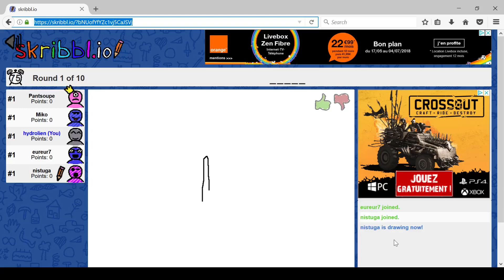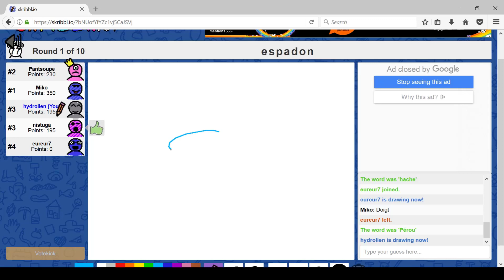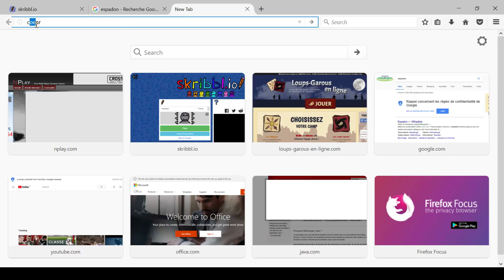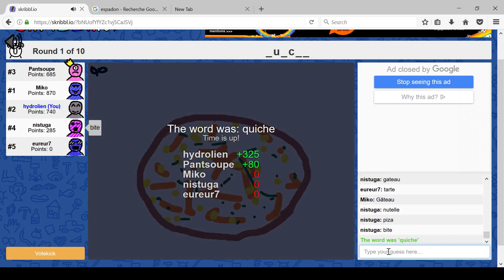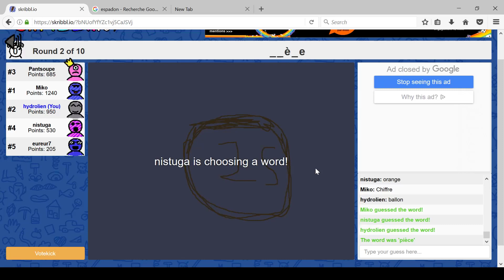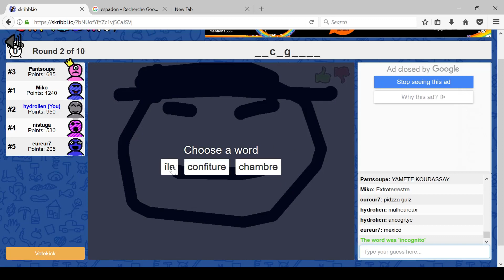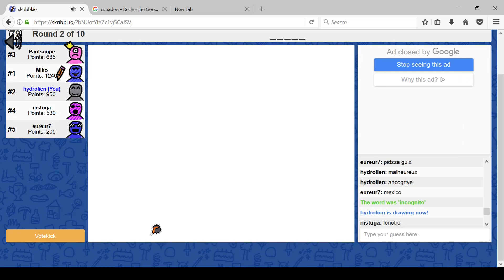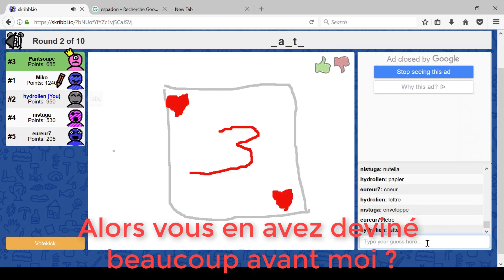skribbl io 1, On désine on devine ! Moko, eureur7, nitsuga et Avesta fr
FR :
Saluton !

Divers serveur Minecraft auxquels je joue fréquemment :
- Cubecraft
ip : cubecraft.net
- Foenix Rebirth (serveur français)
ip : play.phoenixr.fr

EO :
Saluton !
1 novan videon kiu, mi esperas, vi interesos.

Diversa Minecraft servilio kie mi ludas :
- Cubecraft
ip : cubecraft.net
- FreeBuild de la serviloj FRM (servilo franca)
ip : fb.fr-minecraft;net